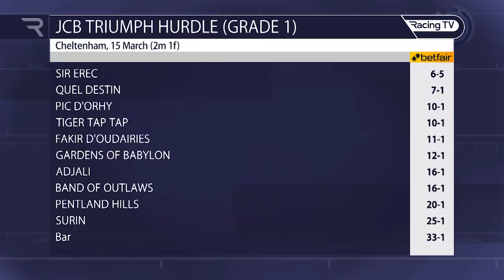Cheltenham Preview - JCB Triumph Hurdle - 2019 - Racing TV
The Racing TV panel preview the opening race on the final day of The Festival where Sir Erec has been labelled as many people's 'banker of the week'.